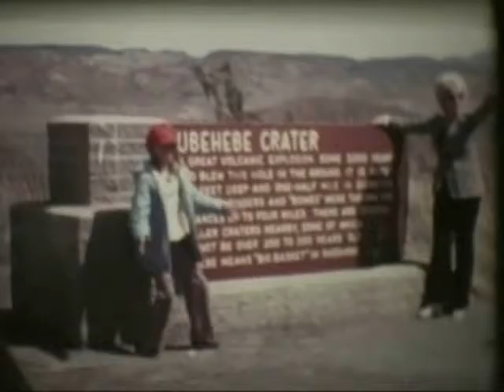Some Callanan stuff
Some real old movies of the Callanan Clan from days gone by.